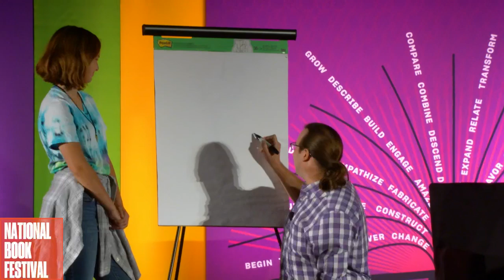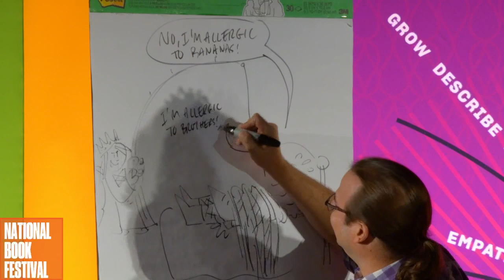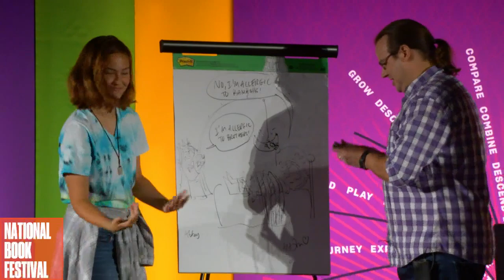Jennifer & Matthew Holm: 2019 National Book Festival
Jennifer L. Holm and Matthew Holm launched their new book "The Evil Princess vs. the Brave Knight" at the 2019 Library of Congress National Book Festival in Washington, D.C.

-  Jennifer L. Holm is the New York Times best-selling author of "The Fourteenth Goldfish" and several other highly acclaimed novels, including the Scott O'Dell Award-winning "Full of Beans" and three Newbery Honor Books, "Our Only May Amelia," "Penny from Heaven" and "Turtle in Paradise." With her brother Matt, she is co-creator of beloved and best-selling graphic novels, including the "Babymouse," "Squish" and "Sunny Side Up" series. Her new book with Matt is "The Evil Princess vs. the Brave Knight."

-  Matthew Holm is a New York Times best-selling author and illustrator who has created more than 35 books for children. He is the co-creator (with his sister Jennifer) of a number of graphic novels, including the Eisner Award-winning "Babymouse" series and the "Squish" and "Sunny Side Up" series. Holm recently co-wrote and illustrated the middle-grade novel "Marvin and the Moths." His new book with Jennifer is "The Evil Princess vs. the Brave Knight.